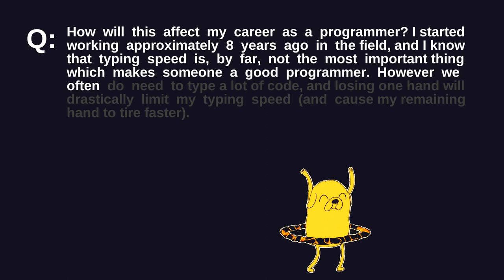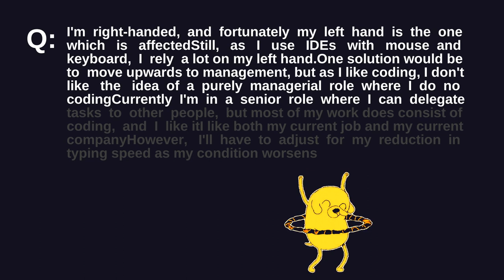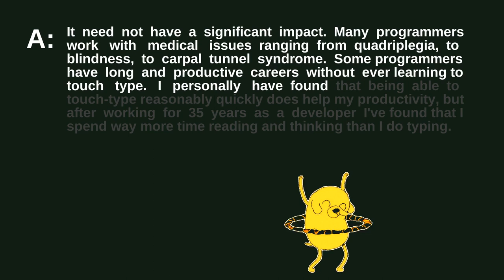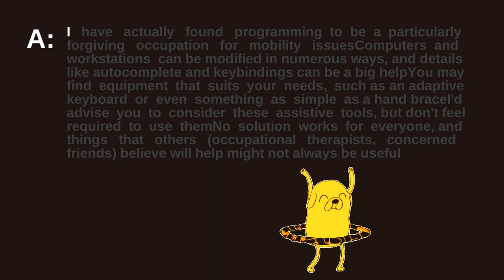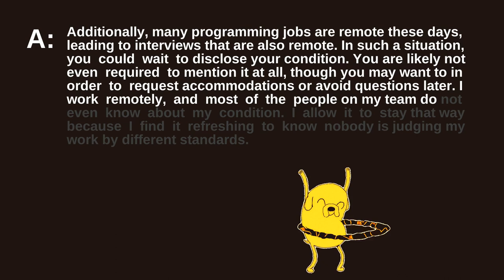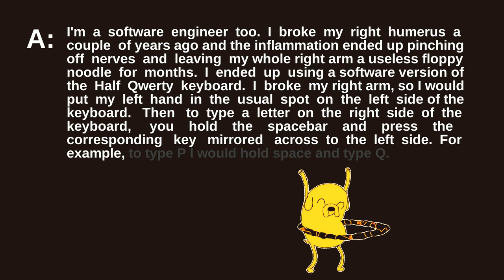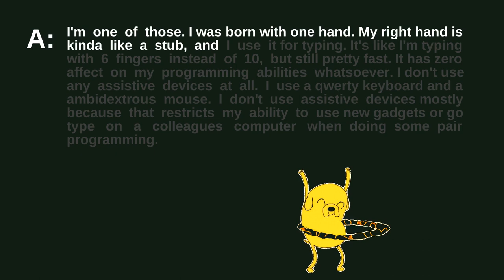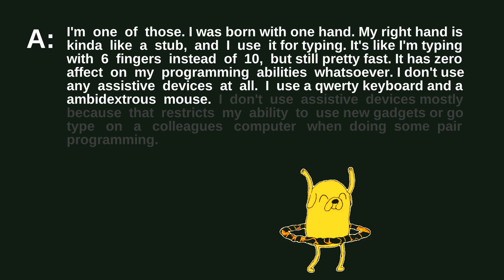How Will Losing Mobility Of One Hand Affect My Career As A Programmer?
The effects of a genetic disorder started affecting one of my hands. Now it's barely visible and only causes mild discomfort and a slight loss of agility, but upon reaching its final stage my hand will look visibly deformed and I won't be able to move my fingers. This will happen at worst case in around 2-3 years, and if I'm very lucky, it might take 10 or even 20 years (there were confirmed cases with other patients where it lasted that long, but that's very rare). There is no known treatment besides a surgery which will at most have cosmetic effects, but won't restore much, if any, mobility.

How will this affect my career as a programmer? I started working approximately 8 years ago in the field, and I know that typing speed is, by far, not the most important thing which makes someone a good programmer. However we often do need to type a lot of code, and losing one hand will drastically limit my typing speed (and cause my remaining hand to tire faster).

I'm right-handed, and fortunately my left hand is the one which is affectedStill, as I use IDEs with mouse and keyboard, I rely a lot on my left hand.One solution would be to move upwards to management, but as I like coding, I don't like the idea of a purely managerial role where I do no codingCurrently I'm in a senior role where I can delegate tasks to other people, but most of my work does consist of coding, and I like itI like both my current job and my current companyHowever, I'll have to adjust for my reduction in typing speed as my condition worsens

My wrist will remain useable, so pressing large keys at the left side of the keyboard (ctrl, shift, etc.) with my left hand will probably remain possible.

Another problem is if something happens with my current company and I have to find another job. Now, for half a year or maybe a year, I will probably still be able to hide my condition, not that I would find such a thing ethical (but "advertising" it in the interview is also not a thing which I know whether it's a good idea). But after that, why would someone hire me if they can find someone of similar skill and experience who has two healthy hands?

I'm in my early thirties and could still learn a new profession, if that would be really necessary (but I would prefer not to).. Are there any among you who are professional programmers and have only one useful hand? Is it possible to adjust, and be an effective programmer with only one hand?

I'm a long-time member of this community, but for this question I'll keep up anonymity for the time being. Edit: thank you for all the answers, suggestions and encouragement. I even feel a little bit ashamed for asking, as I realize that there are many people with conditions much worse then mine (having a functioning wrist, a lot can be done with the thumb and index fingers even if they have very limited mobility) and they still manage it very well.